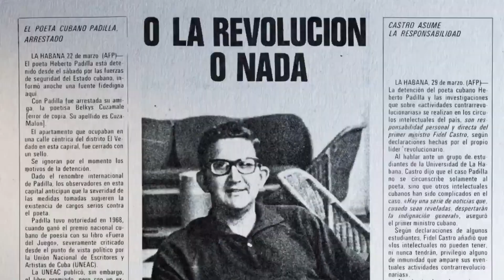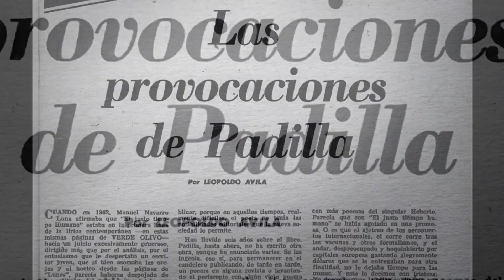EL CASO PADILLA | tráiler oficial (2023)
2 de junio de 2023 en cines / 1h 18min / Documental
Dirigida por Pavel Giroud
Guion Pavel Giroud

SINOPSIS
Primavera de 1971, La Habana: el poeta Heberto Padilla sale de la cárcel y comparece en una reunión del gremio de escritores cubanos donde suelta, según sus propias palabras, una "sentida autocrítica". Procede a autoinculparse, declarando su condición de agente contrarrevolucionario.